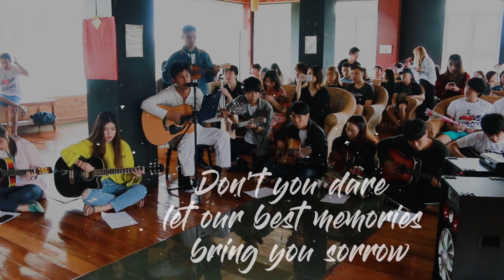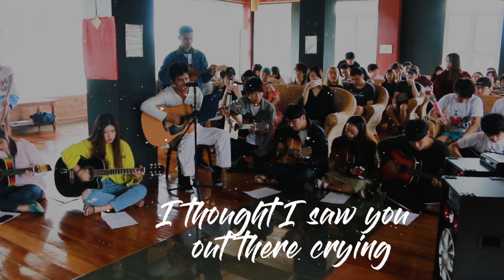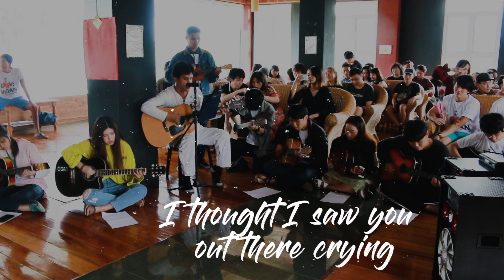바기오 베씨어학원 | 졸업식 추카공연 (feat.기타 클래스) | 필리핀 어학연수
매주 목요일 열리는 졸업식에서는
학생들이 직접 연습한 기타 연주와 함께 축하 공연을 선보입니다! :)

완벽한 실력은 아니지만,
열심히 하는 모습이 너무나 예쁜 우리 베씨 학생들 (엄지척!)

앞으로도 졸업식 축하 퍼포먼스 영상은 자주 업데이트가 될 예정이니 많이 기대해주세요♥

Thanks!